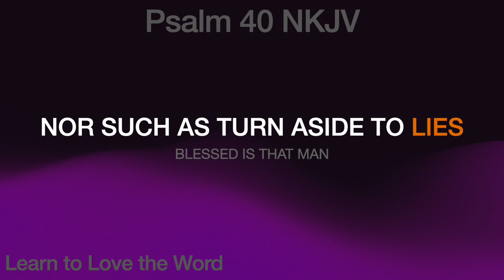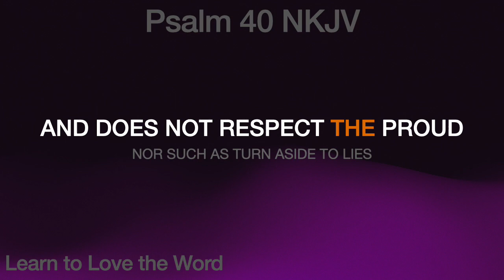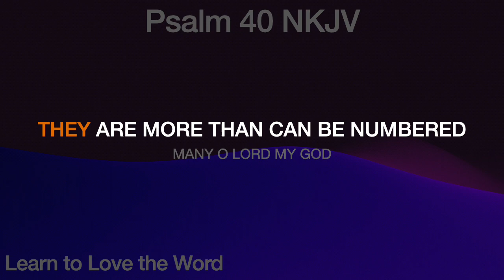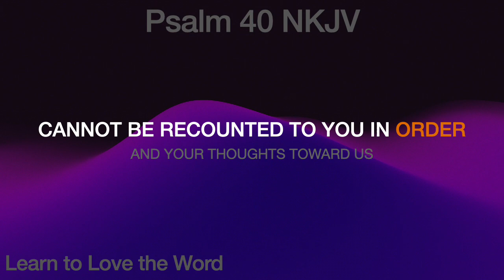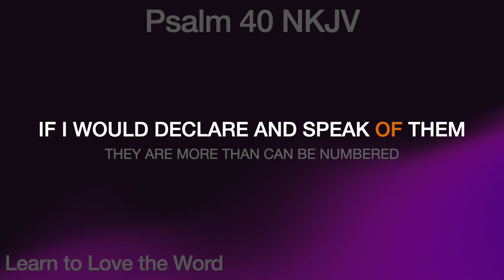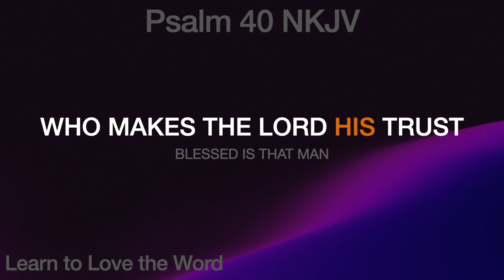Blessed is that man who makes the Lord his trust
4 Blessed is that man who makes the LORD his trust,
And does not respect the proud, nor such as turn aside to lies.
5 Many, O LORD my God, are Your wonderful works
Which You have done;
And Your thoughts toward us
Cannot be recounted to You in order;
If I would declare and speak of them,
They are more than can be numbered.